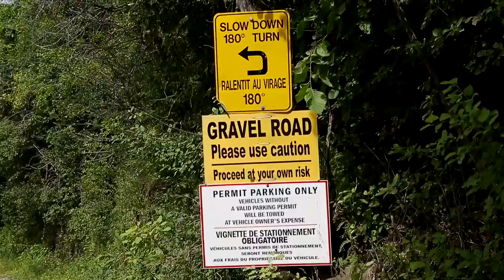Sale of Rockcliffe Boathouse stuck on shoals of legal dispute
The longtime owner of the Rockcliffe Boathouse continues to fight for official title to the parking lot that serves the floating restaurant four years after she sold the historic property.
Shirley Kent said she requires the title to complete the sale of the Ottawa River restaurant, which was to fund her retirement.
Video by Errol McGihon/Postmedia